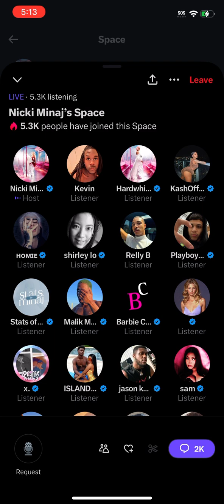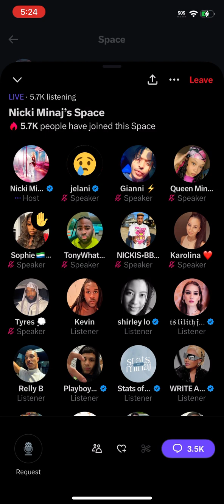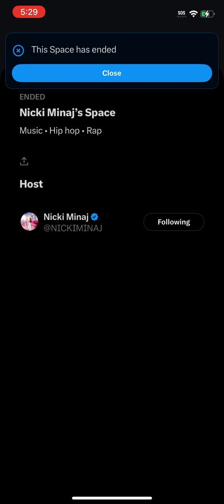Nicki Minaj Spaces 4/5/24: No trivia